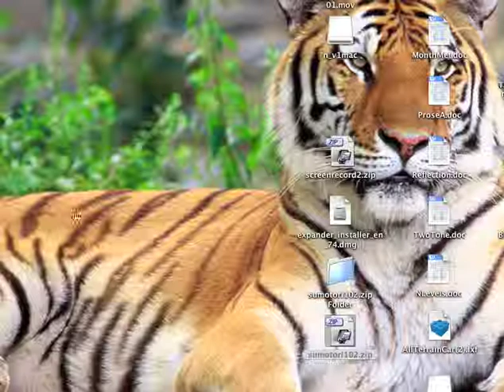Can anyone help me with this?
There's apparently some sort of glitch in the N-Game that I downloaded. Whenever I beat a level, it saves it only until I close the window. Can anyone help me with this?